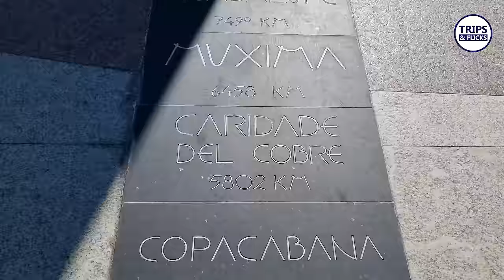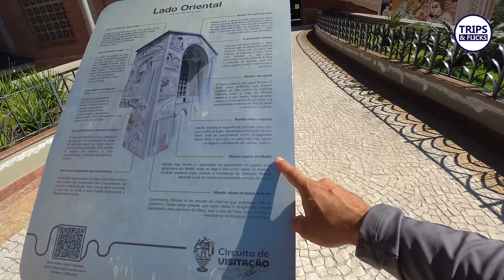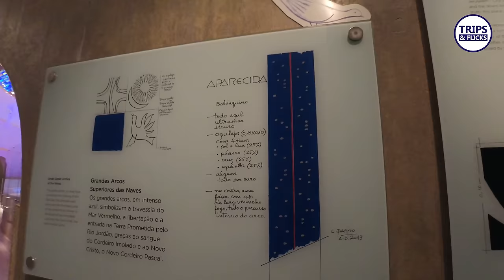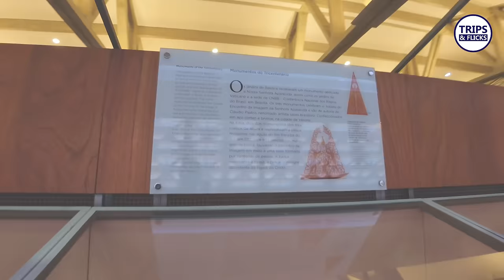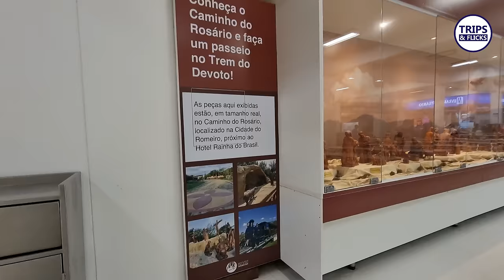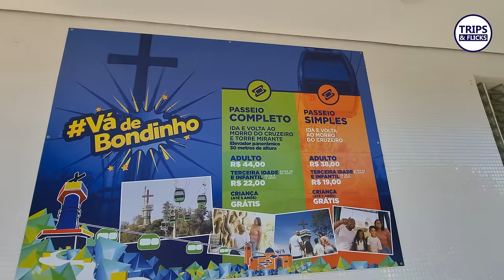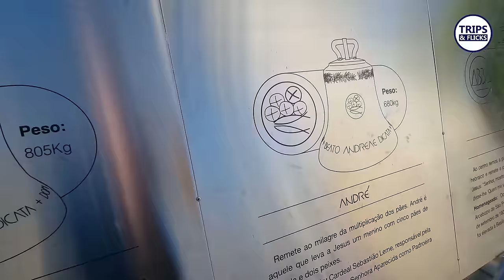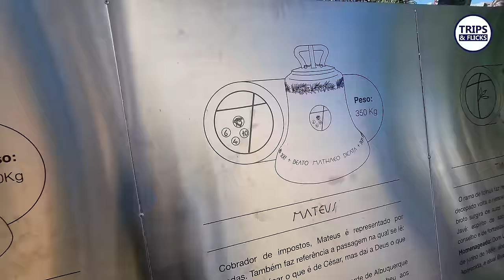⛪✨ Basílica de Aparecida: O Santuário da Fé e Espiritualidade! 🙏🌟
Bem-vindos a mais uma emocionante jornada em nosso canal! Hoje, convidamos você a explorar conosco a magnífica Basílica de Aparecida, um verdadeiro ícone de devoção e espiritualidade no Brasil.

Neste vídeo, você será transportado para o coração desse santuário espetacular. Vamos revelar a incrível história por trás da imagem de Nossa Senhora Aparecida, descobrir a grandiosidade de sua arquitetura e compreender a profunda devoção que atrai milhões de peregrinos todos os anos.

Assista e mergulhe na atmosfera única da Basílica de Aparecida, um local onde a fé se encontra com a história, a cultura e a devoção. Deixe-se inspirar pela magnificência deste santuário e pela devoção sincera de seus visitantes.

Não se esqueça de deixar seu like, compartilhar suas impressões nos comentários e compartilhar este vídeo com todos que desejam conhecer mais sobre a Basílica de Aparecida e a devoção a Nossa Senhora.

Acompanhe-nos nesta emocionante jornada e venha descobrir os tesouros do passado e do presente conosco. Obrigado por fazer parte desta experiência!

Capítulos:
00:00 Introdução
02:15 Acesso Norte
04:44 Mirante da Torre
07:19 Fachada Norte
10:33 Cúpula Interna
19:16 Interior
20:54 Imagem NS
21:50 Sala das Promessas
27:03 lojas
30:38 Passeio Bondinho
36:16 Mirante Morro Cruzeiro
44:31 Campanário
46:55 Passarela da Fé
51:20 Basílica Velha